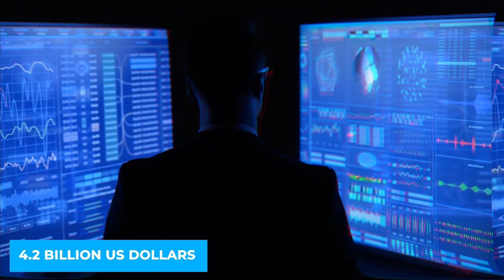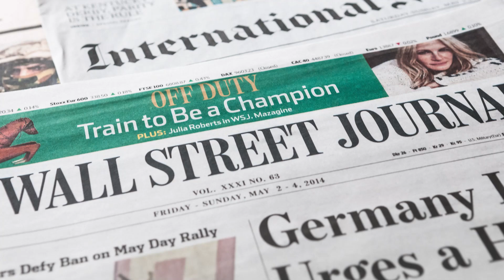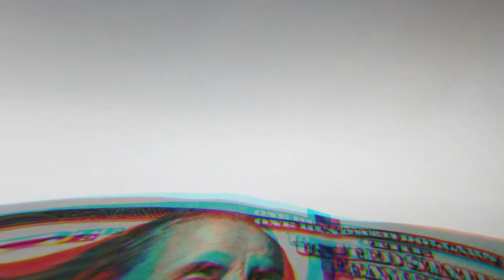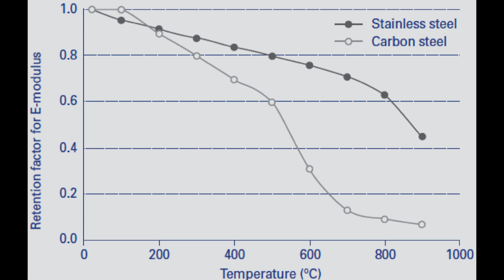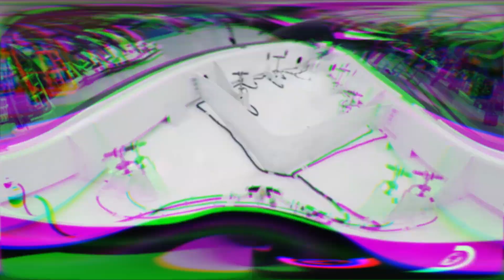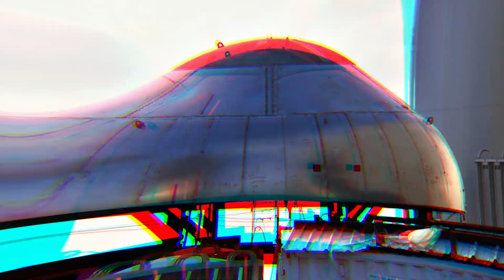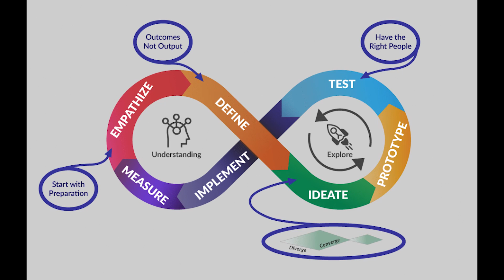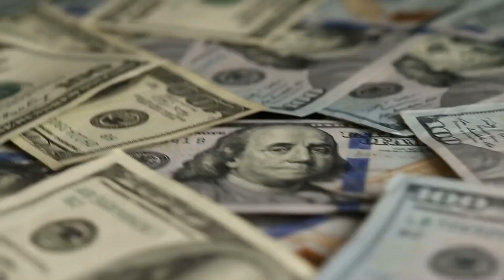How SpaceX build Starships so quickly? What's the SECRET?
How does SpaceX build Starships so quickly?
Or, Why do even SpaceX build Starships so rapidly?

In just last 4 months of December 2020 to march 2021 spacex had built and launched 4 starship prototypes- SN8, SN9, SN10, SN11 on high-altitude flight tests.
From Falcon-1 to recent Starship prototypes like SN-11, spacex has been making rockets at an unprecedented speed.
We now know that SpaceX has unlimited funding, but just because they have too much capital doesn't mean they're squandering it, which takes us to the next point, and that is SpaceX's material selection for the Starship.
Besides, SpaceX rockets are reusable as well.
Starting with cost, Elon Musk describes that carbon fiber costs $135 per kilogram, but unfortunately, 35% of the material is normally lost in the construction process, meaning that each kilogram of carbon fiber that makes it onto the final rocket costs upwards of 200, while stainless steel costs just three dollars per kilogram.
SpaceX also found that welding the large tanks needed to store the propellant was a major cost driver in the construction of rockets.
SpaceX is constantly innovating to improve and reduce the cost of production and reuse.
Next up is the construction process of SpaceX.
Engineers at SpaceX are responsible for not only designing and maintaining the rocket but also for designing and maintaining the system that builds the rocket.
Engineers at SpaceX are constantly building new devices to assist in the development of Starship prototypes.
Next is the iterative design process of SpaceX.
According to Elon Musk, “building many rockets allows successive iterations, applying a simple equation to the process: progress in any technology is the number of iterations multiplied by the progress between iterations.”
Finally, comes the workforce, which is one of the primary reasons why SpaceX can build Starships so quickly.
Elon knows that he will not live forever, and the funds will ultimately run out. The window for spreading humanity to Mars can close one day, but Musk isn't sure when. So he must squeeze through the window before it closes.